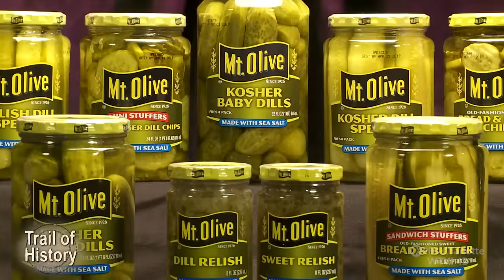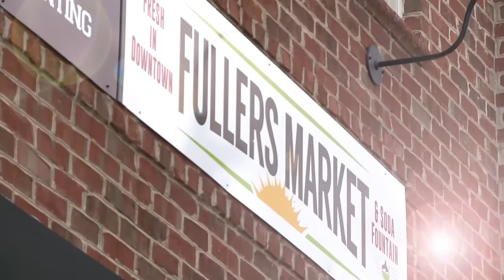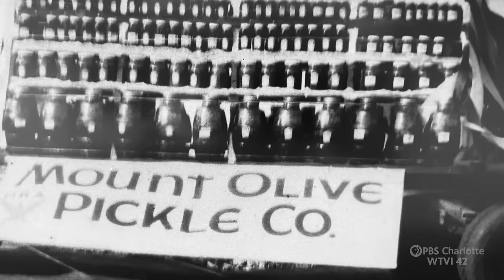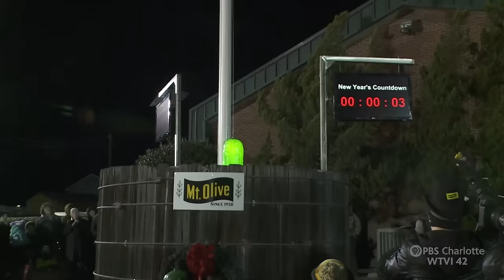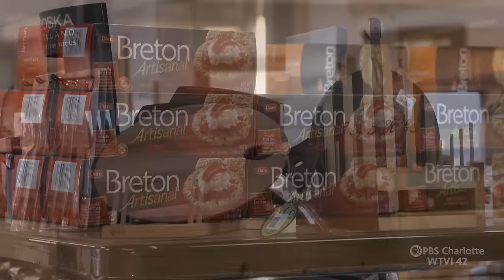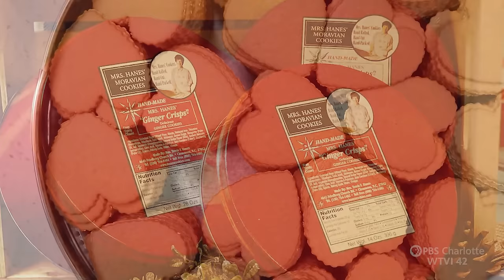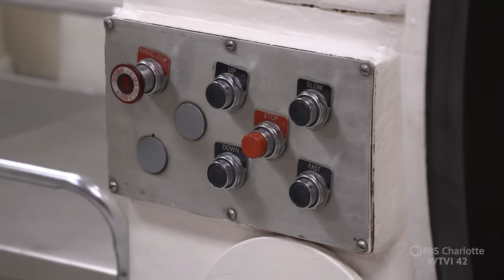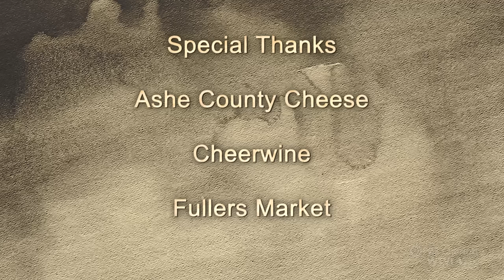Classic North Carolina Food Brands | Trail Of History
Explore classic food brands born here in North Carolina. A century ago a sugar shortage inspired a Salisbury entrepreneur to invent Cheerwine, and a bumper crop of cucumbers led to the creation of the Mount Olive Pickle Company. In the North Carolina Mountains, meet the people who make Ashe County Cheese, and then meet the family behind Mrs. Hanes’ Moravian Cookies. Classic North Carolina Food Brands can only be found here, on Trail Of History.

00:00 Introduction
01:15 Cheerwine
06:06 Mt Olive Pickles
12:18 Ashe County Cheese
16:44 Old Salem
17:20 Mrs Hanes Moravian Cookies